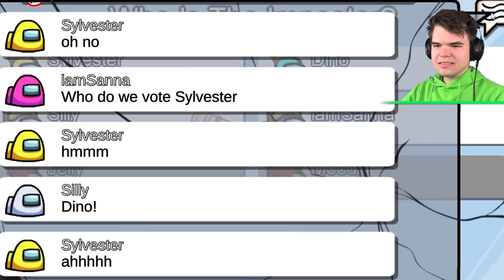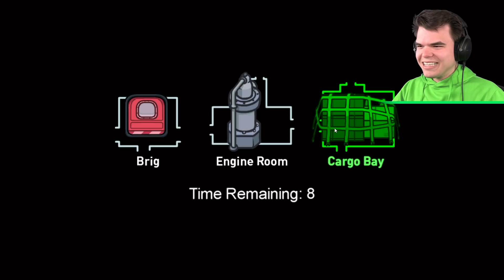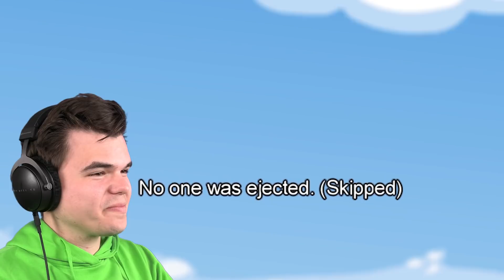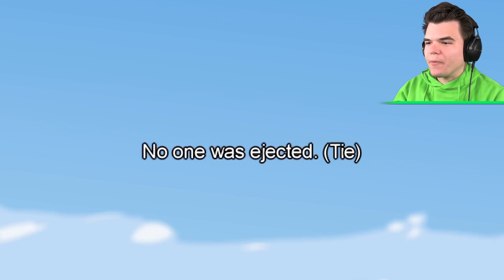AMONG US *NEW* PRINCE vs. PRINCESS ROLE...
🛒 MERCHANDISE!